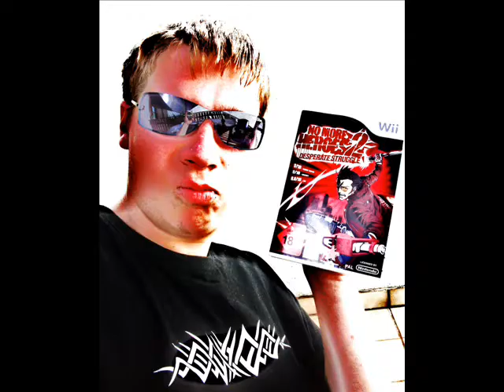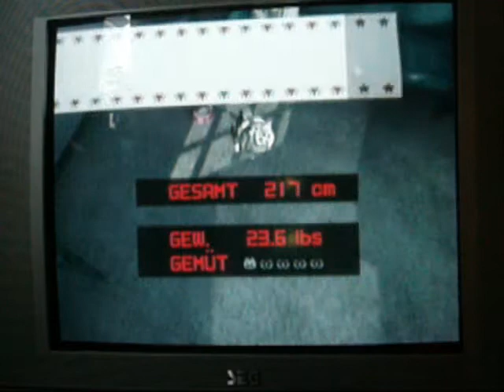No more Heroes 2 : Desprate Struggle [German] Firstlook 3/3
yeah im letzten teil gibt es noch etwas haut und MELONÖÖÖÖN xD
ausserdem spielen wir mit unserer fetten katze Jeane voll cool xD
viel spaß =)